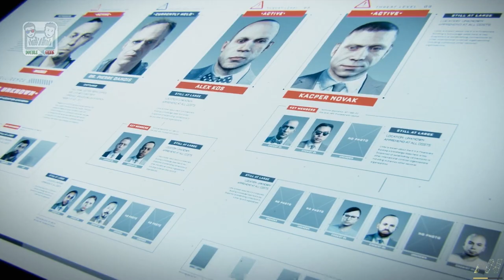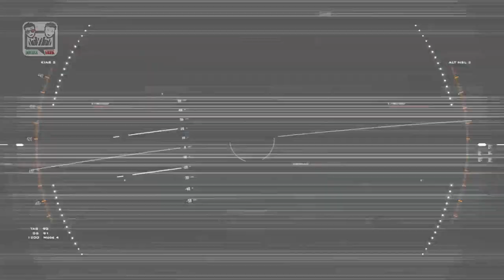Обзор и Прохождение Call of Duty Advanced Warfare На Русском Часть 5 FullHD 1080pi 60 FPS Ультра!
Call of Duty Advanced Warfare Прохождение На Русском Часть 5 Миссия "Цепная реация" FullHD 1080pi 60 FPS Ультра!!!

Действие игры происходит в 2054 году, в нашем мире, изменившимся до неузнаваемости вследствие научного прогресса. Военные технологии развились до небывалого уровня. Частные военные компании стали доминирующей силой на планете и стали диктовать свои условия, а также конфликтовать между собой, стремясь к наибольшему авторитету в мире и фактически к мировому господству.

Конфигурации ноута:

Экран - 15.6'' (1920x1080) Full HD LED, матовый;
Процессор - Intel Core i7-4710HQ (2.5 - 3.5 ГГц);
RAM - 16 ГБ;
Хранение - HDD 1 ТБ;
Видео - nVidia GeForce GTX 850M, 4 ГБ;
ОС - Windows 8.1 Профессиональная.